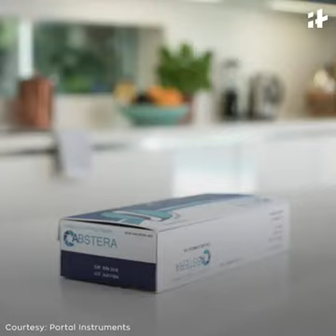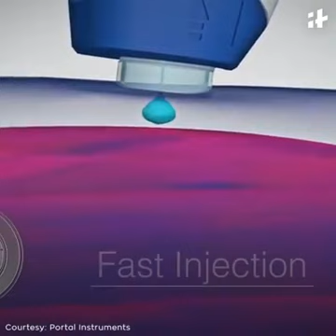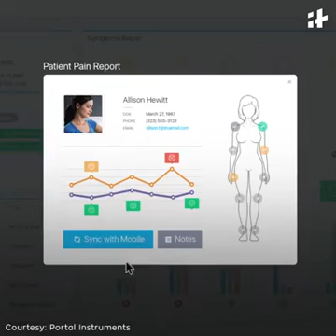New technology without needle injection-faswal pichan